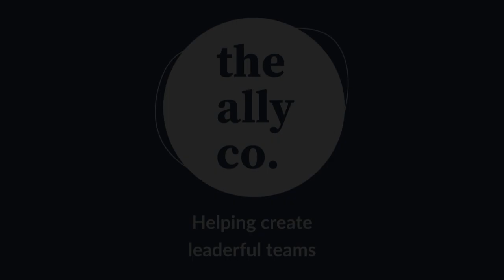Episode #5 The Shadow Side of Vulnerability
Is being 'vulnerable' always a good thing? When might a leader's vulnerability actually burden or harm the people they're supposed to support and lead?

In this conversation between the Co-CEO's of The Ally Co. (Pablo and Jeff), we explore the nuances of vulnerability and why it might not always be the path leaders want to take with their teams.